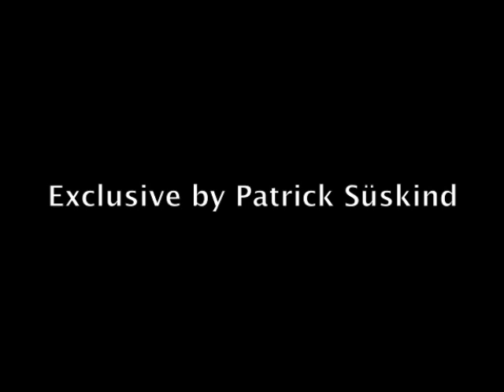"A'cappella ExpreSSS" - in Rock-Opera "Parfumere".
"АКАПЕЛЛА ЭКСПРЕСС" в Рок-опере "Парфюмер"